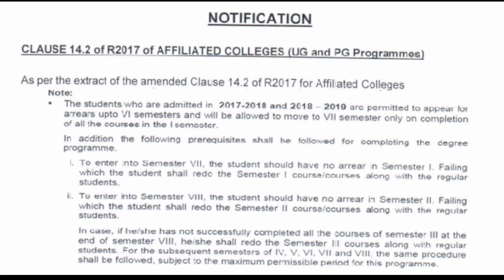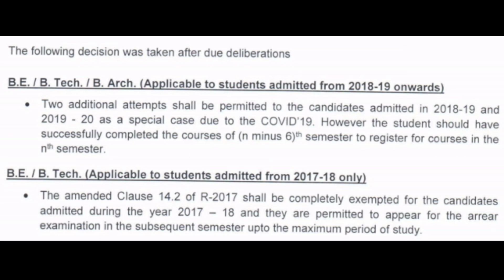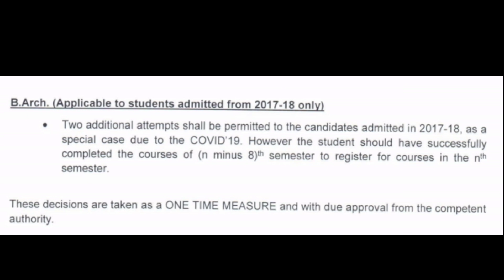Anna University latest update/New Arrear Rules/ Arrear Exam Update/ Anna University Current Update